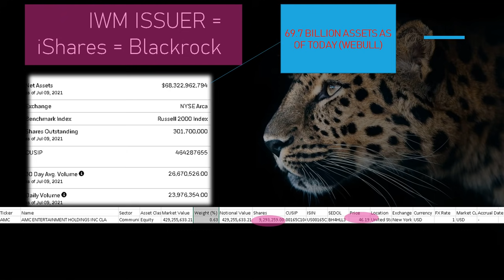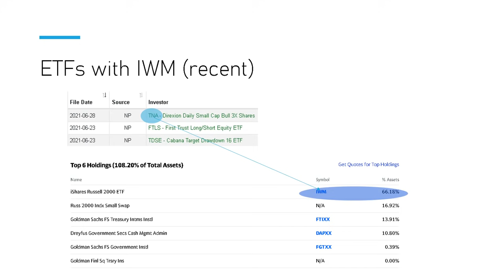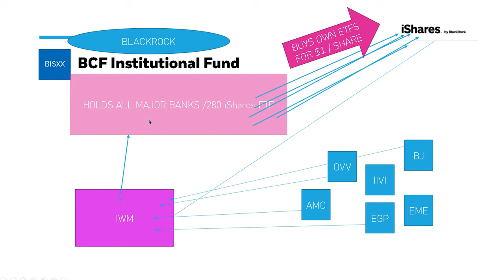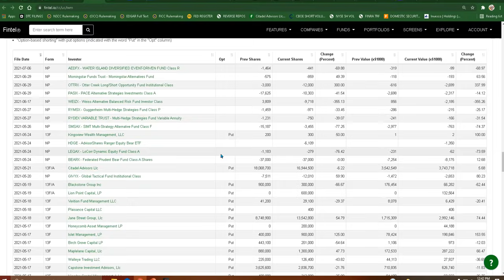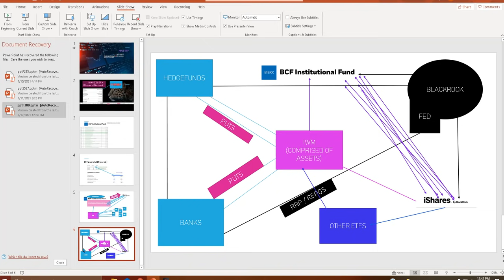AMC Threshold Shares are in IWM ETF, with EVERYTHING else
amc gme charlie'svids MOASS DD Wow.

Just wow.

Rabbit hole deepens.

AMC is owned by IWM, which is owned by EVERYTHING.

40% si..